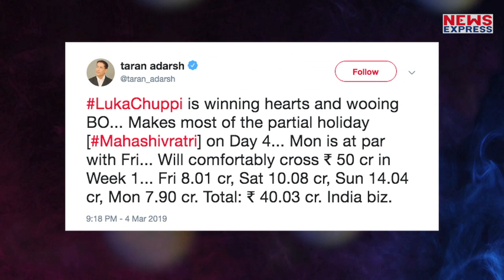Luka Chuppi कि चौथे दिन की कमाई देख आप भी होंगे हैरान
Laxman Utekar के direction में बनी फिल्म Luka Chuppi ने अपने पहले वीकेंड पर 30 crore का आंकड़ा पर कर लिया है...वही अब लीजिये फिल्म के चौथे दिन का collection भी सामने आगया है...